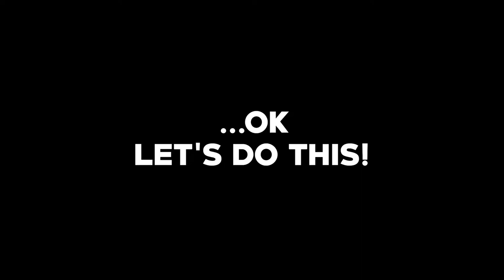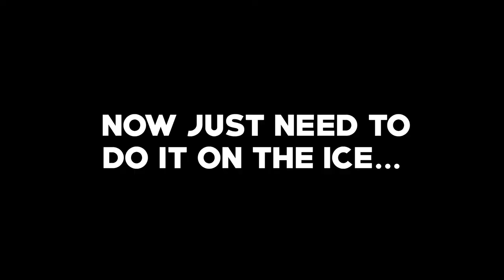Dancers LEARN TO ICE DANCE with NO ICE | Dutch Waltz Figure Skating Beginner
Can dancers learn how to do the most beginner ice dance in one session? In this episode of our figure skating vlog we tried learning Dutch Waltz adult ice dance and discovered it's totally possible! We also discovered figure skating is way easier on the floor. :)

★ Numbers - Captain Fantastic, Ricky Fox
We have author’s direct permission to use this track

 License ID: 4pYNJgejP05